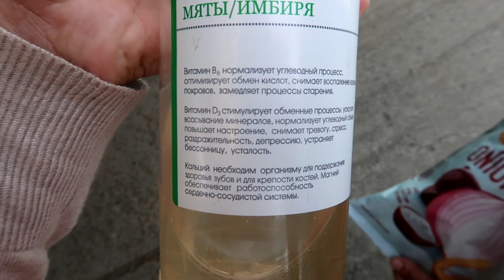VLOG: МАМА НА РЫНКЕ! КОЛЯ В ДЕРЕВНЕ!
Спасибо, что не пропустили рекламу! Больше историй в Instagram: @alinedar_

В этом влоге:
Рано встали с Колей. Пьем кофе. Позже варю себе еще раз кофе. Мама торгует на рынке. Коля уехал в деревню. Наш день на рынке. Коля рассказывает как проводит время. Вечерний ужин все вместе.